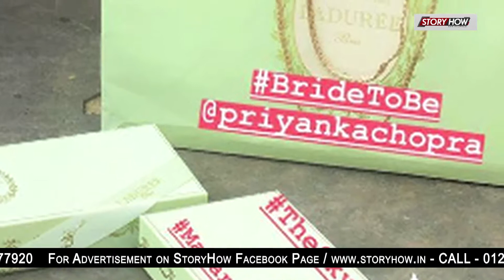प्रिक वेडिंग की तैयारियां शुरू ,सामने आये शादी के खास इनवाइट